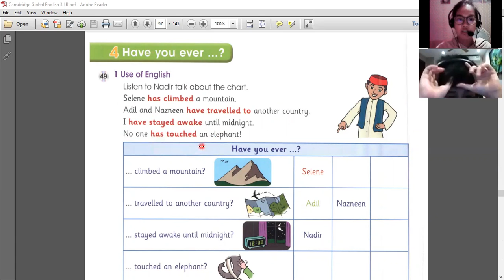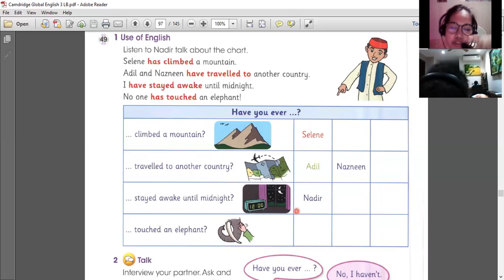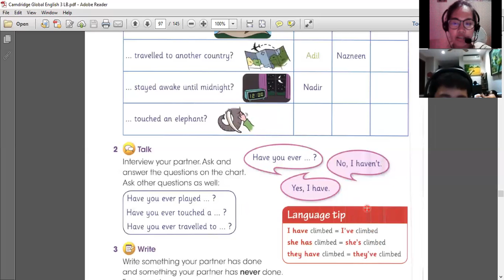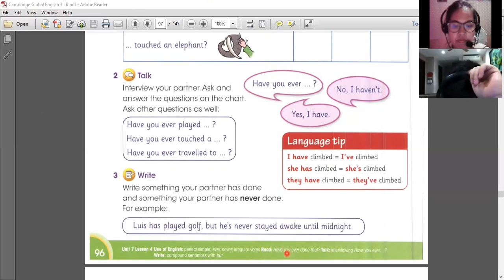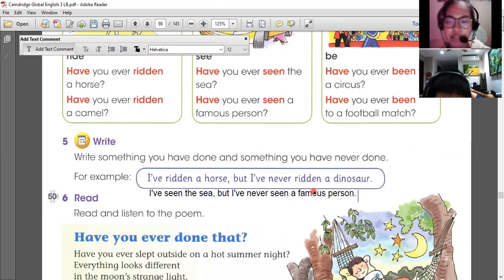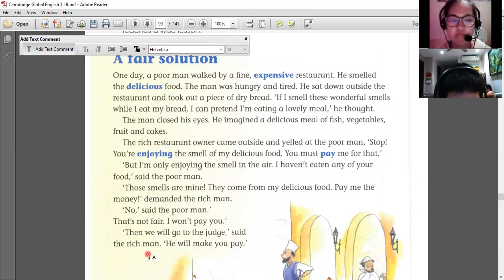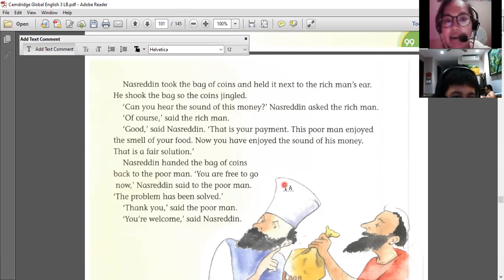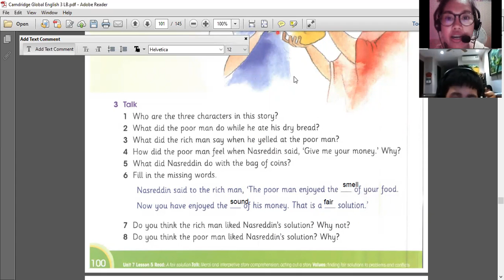Huy Vũ day 70